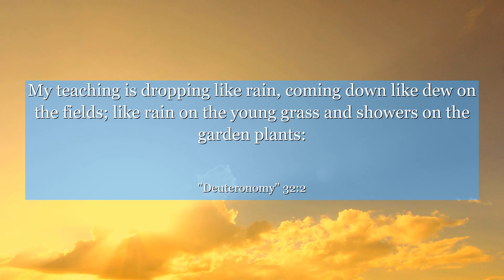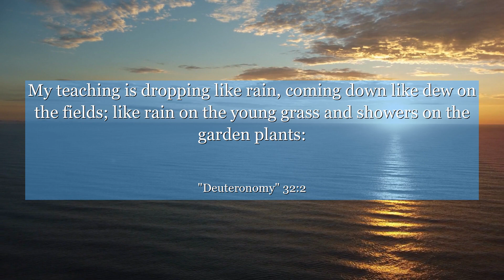Deuteronomy 32:2 My teaching is dropping like rain, coming down like dew on the fields; like rain on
In Deuteronomy 32:2, discover a powerful verse that resonates with the human spirit. This chapter highlights the importance of listening to divine wisdom and understanding the significance of words. Regardless of your beliefs, this verse reminds us to appreciate the profound impact our words can have on others. Let this verse inspire you to choose your words wisely, uplift and empower those around you, and recognize the immense power within your own voice. Explore the depths of this verse and unlock the potential for positive change in your life and the lives of others.